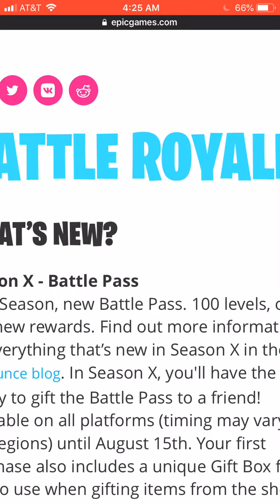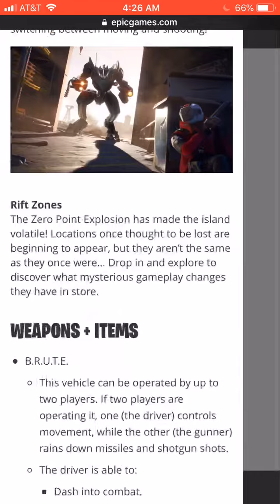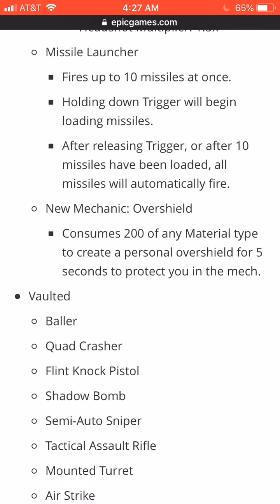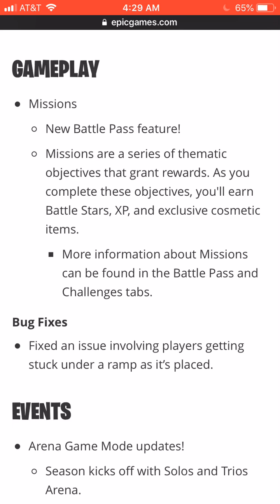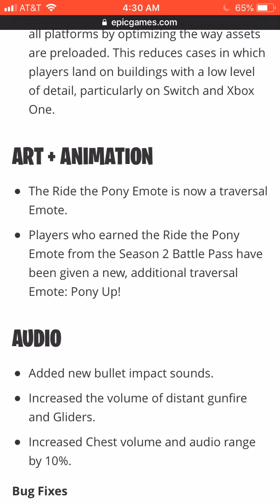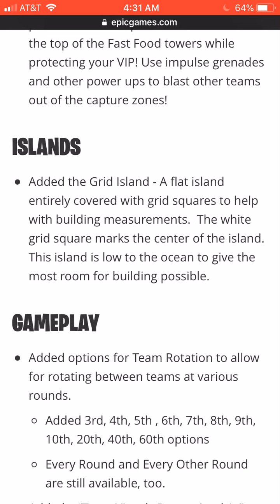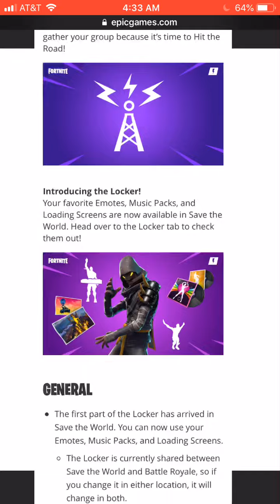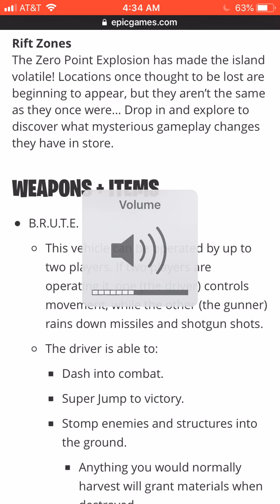Fortnite Season X Overview PART 1: Patch Notes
Qotd: are you happy with the vault selections?